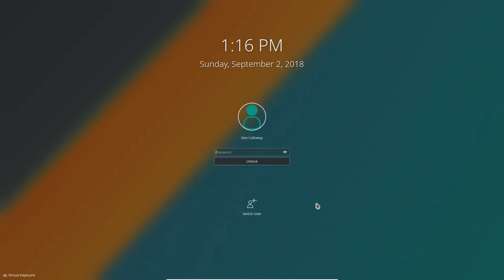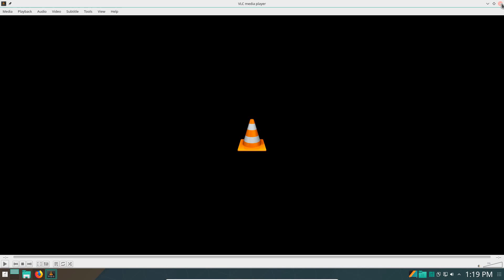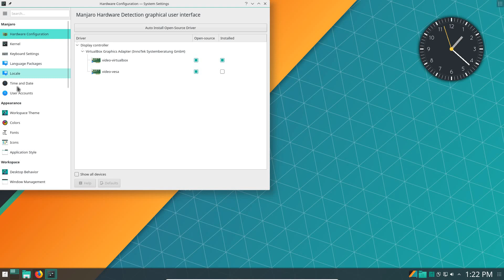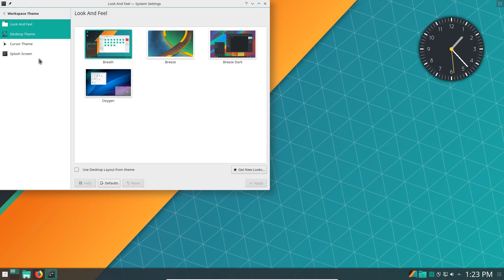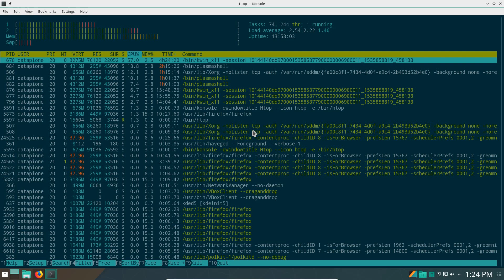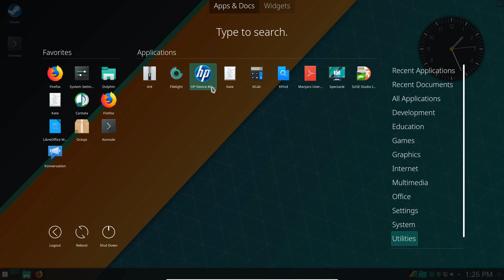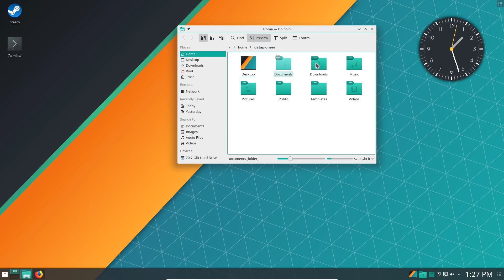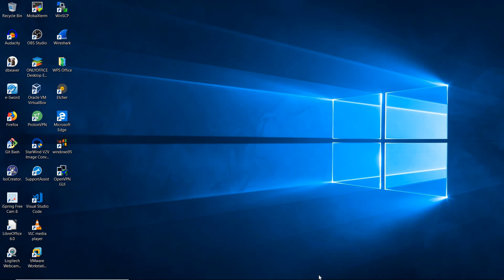Quick Review of Manjaro KDE 17.1.12 Linux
This video demos the latest KDE 17.1.12 Linux from Manjaro. Manjaro is Arch based Linux which uses the AUR and Pacman as the package manager.